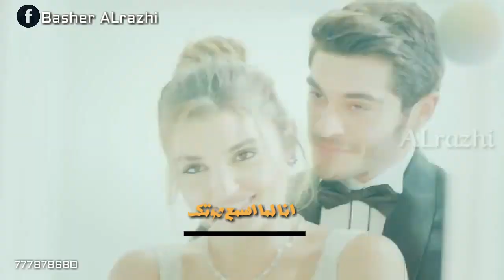بتنسيني حياتي | اجمل حالات الوتس اب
بتنسينى حياتى تفكرنى ليلاتى ازاى اعيش من غيرك واحكى لمين حكاياتى ؟؟

اتعلمت اتكلم واجرى عليك واسلم انا لما اسمع صوتك قلبى ف لحظه يسلم

عشت معاك ف حكايه مالهاش اى نهايه والفرحه الحقيقهيه لما تبقى معايا